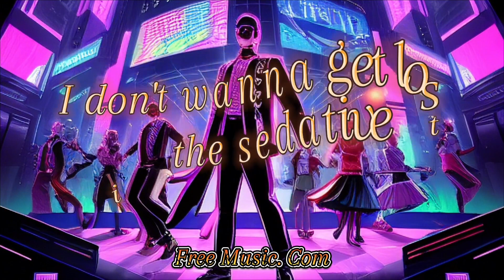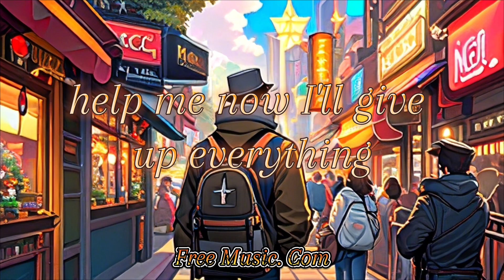Rock star music